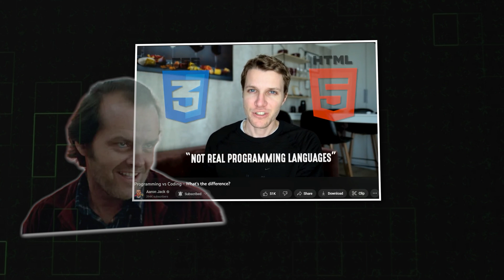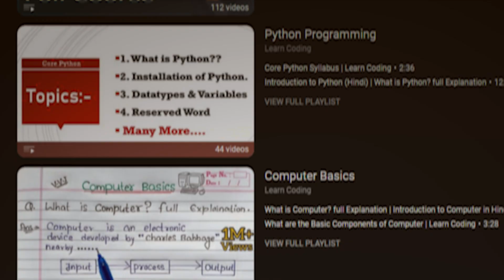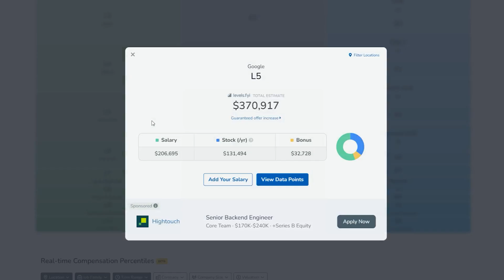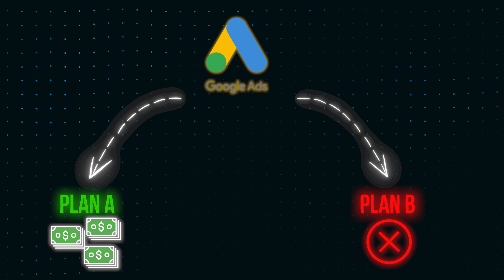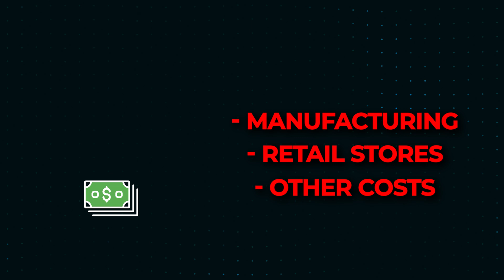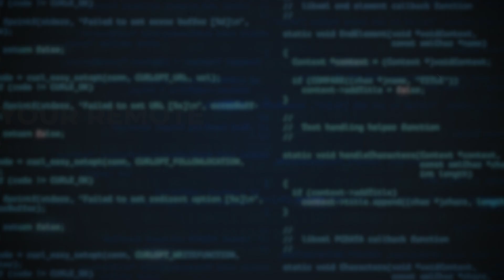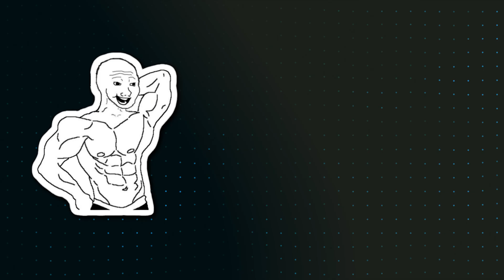Why Teenagers Should Learn to Code